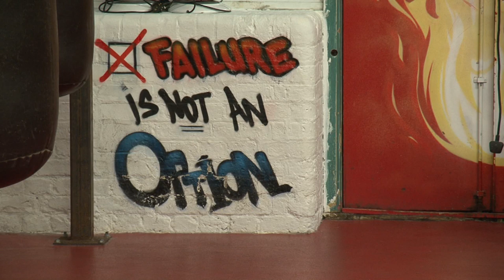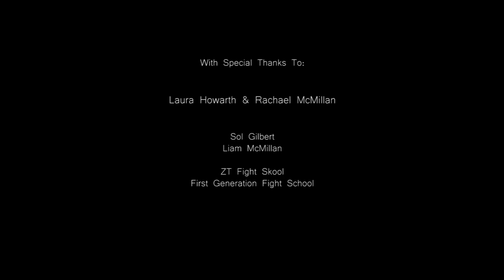Cage Queens (female MMA documentary) Part 2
Cage Queens documents the unique struggle and success of two women, Laura Howarth  and Rachael McMillian, in their exciting career choice of female Mixed Martial Arts.

"At the end of the day its a skill. You could get some pretty model, page three girl, and she wouldn't be able to do what i can do" - Laura Howarth

Using personal accounts and views of those close to them, Cage Queens opens a window for the viewer into these women's personal lives. In an attempt to break away from other documentation in this field, the film presents an individual to the audience, rather than just a fighter.

The audience will experience a sense of journey and a feeling of respect, following Laura and Rachael's everyday lives, observing their dedication and the challenges they face in their attempt to shine in a male dominated profession.

Director: Gabi Adams
Camera and Editor: Funda Hassan
Camera and sound on set: Jack Staddon

Music Supervisor : Alex Dutt
Music Composers: Andrew Bailey, Levi Kristensen